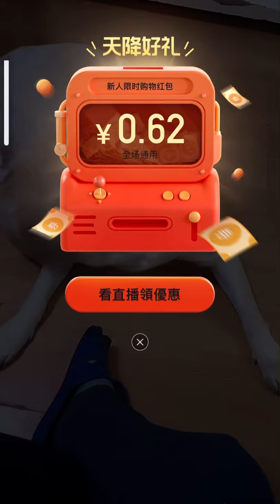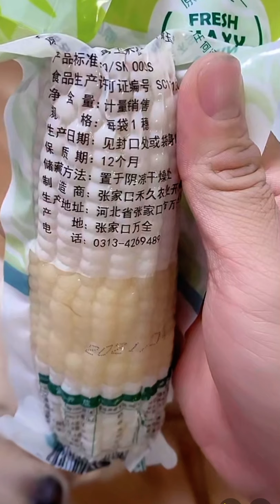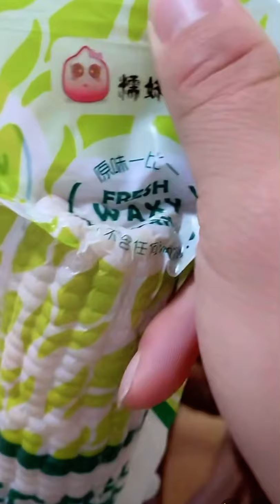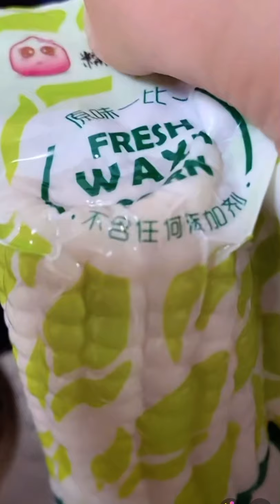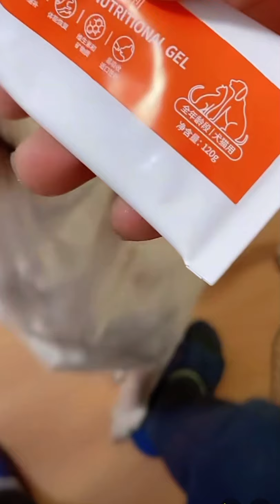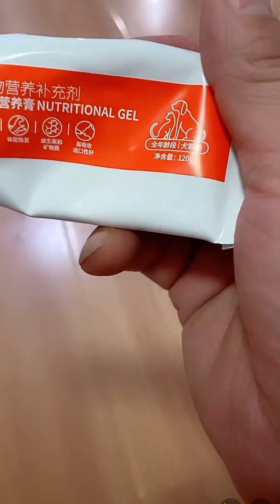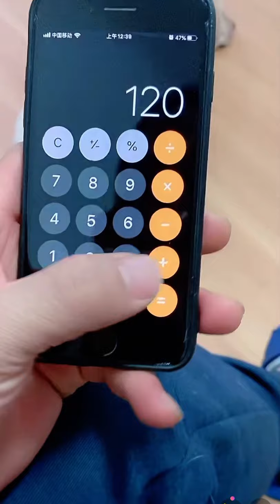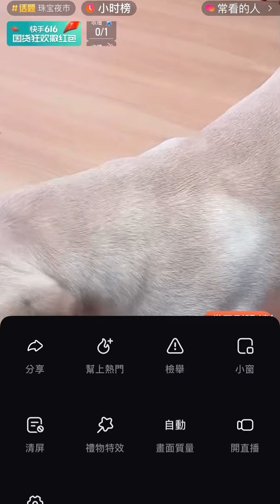拉不拉多seven與老四直播2021-5-25💗❤️💕Labrador seven#seven是拉布拉多#寵物